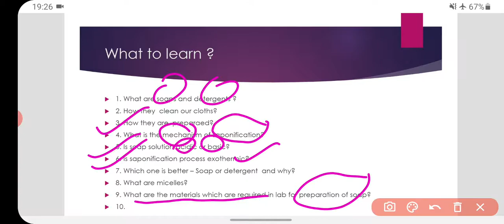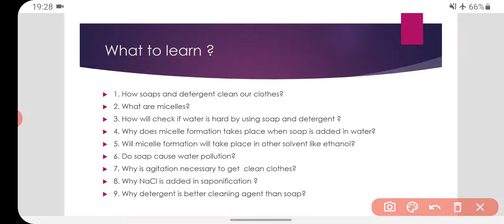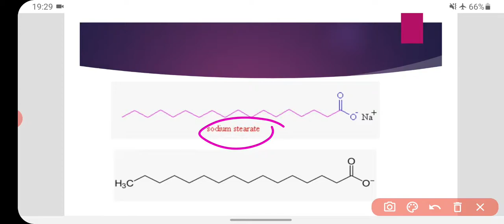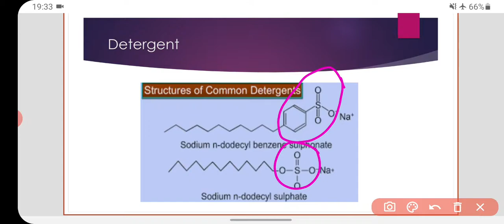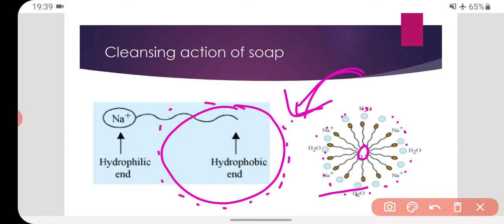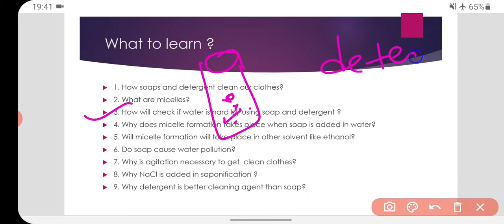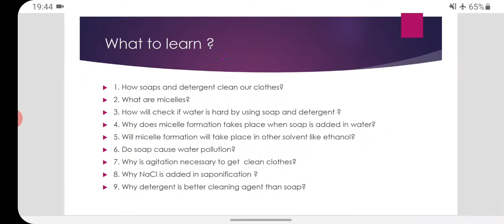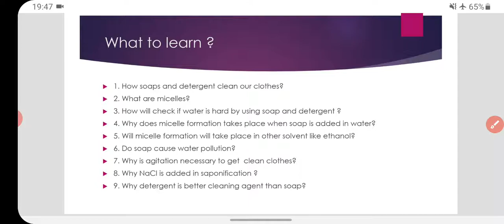Cleaning Action of Soap & Detergent || Micelle Formation || lecture -20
cleaning action of soap
carbon and its compounds
carbon and its compounds class 10th
chemistry adda
chemistry adda by shankar sir
chemistry for RRB ntpc ,SSC
micelle formation

In this video I have explained about the cleaning action of soap and detergent in a very simple way.
I have also explained what are micelles and how does it formed when soap is added to water.
I have also explained that will it form micelle when soap is added in ethanol?